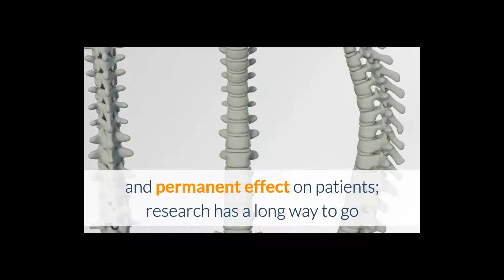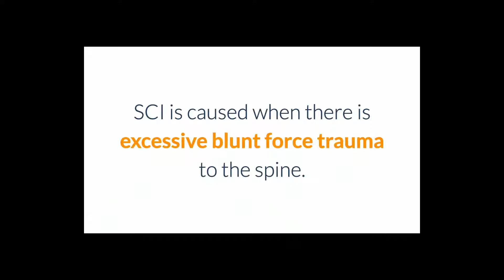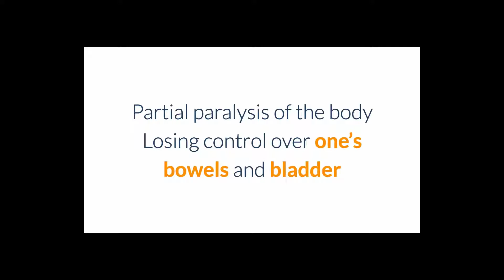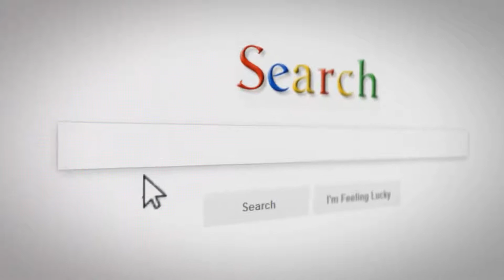Using CBD to Treat Spinal Cord Damage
Research shows we do know that cannabinoids can treat several major symptoms of SCI including pain spasticity, depression and insomnia along with improvement in bladder and bowel control. In some cases, CBD has the rare ability to improve motor function in SCI patients.